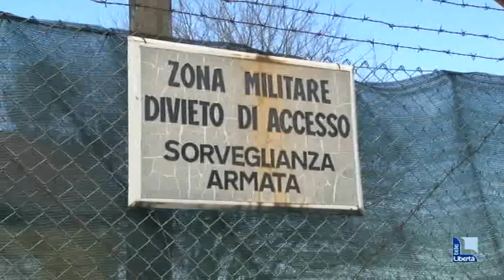Base di San Polo, la Protezione civile al lavoro per il centro di quarantena